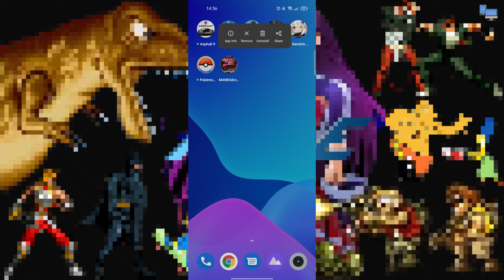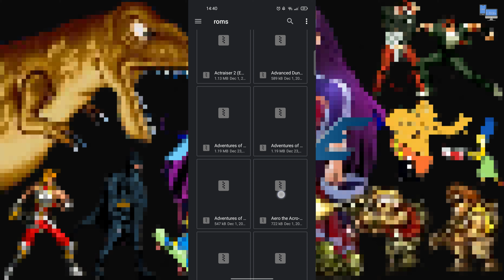EMULADOR de VIDEO JUEGOS ARCADE para ANDROID MAME4DROID + PACK DE ROMS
Aquí les traemos el emulador para video juegos de arcade MAME4DROID para dispositivos móviles con android + un pack de roms para disfrutar de estos clásicos.